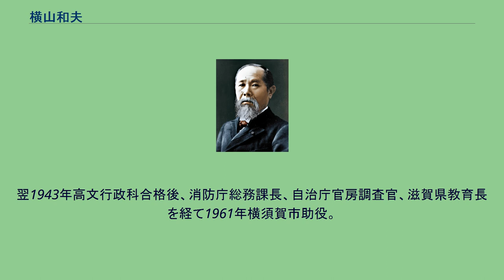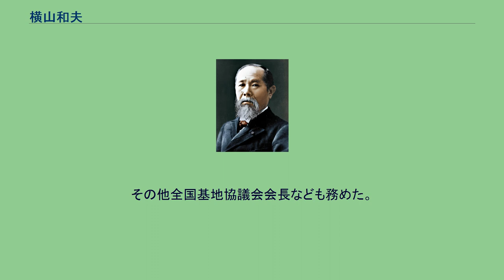横山和夫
横山 和夫（よこやま かずお、1914年10月2日 - 1999年5月13日）は、日本の官僚、政治家。
横須賀市長（1973年 - 1993年、5期20年）。
広島県比婆郡東城町（現・庄原市）出身。
1942年広島文理科大学卒業。
翌1943年高文行政科合格後、消防庁総務課長、自治庁官房調査官、滋賀県教育長を経て1961年横須賀市助役。
長野正義市長下で3期務め1972年、米国側から出された空母ミッドウェイの母港化要望に対して、外務省その他関係機関との交渉を担当し、米軍提供水域の返還などを条件に、米軍母港化受け入れ決定の中心的役割を果たした。
1973年市長選で“長野市政の唯一の後継者”を打ち出し当選、以降1993年まで、歴代最長の5期20年に渡り横須賀市長を務めた。
市長在任時の業績として横須賀市中心市街地・三笠公園拡張・横須賀リサーチパーク（YRP）整備などがある。
また市制施行75周年を迎えた1982年の「文化元年」、1989年の「核兵器廃絶・平和都市」を宣言し、オーストラリア・フリマントル市姉妹都市（1979年）、英国・ジリンガム市（メッドウェイ市）姉妹都市(1982年)縁組にも尽力した。
その他全国基地協議会会長なども務めた。
1993年勲二等瑞宝章受章。